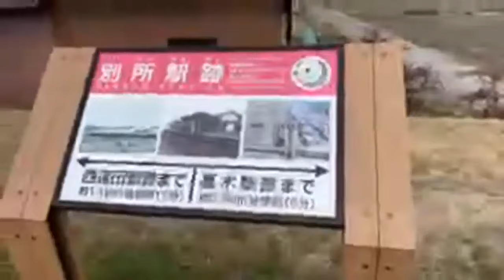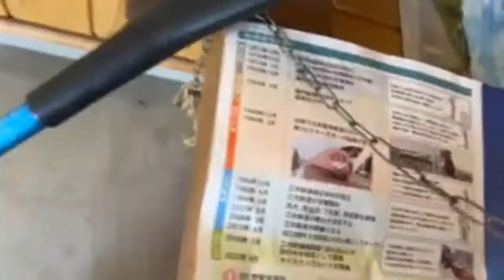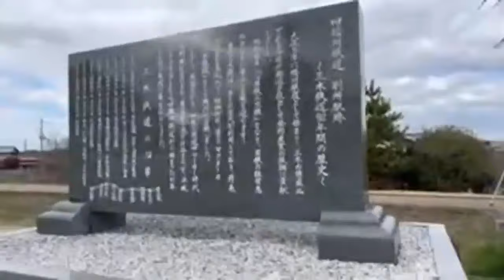【兵庫県三木市・別所ゆめ街道・別所駅跡】